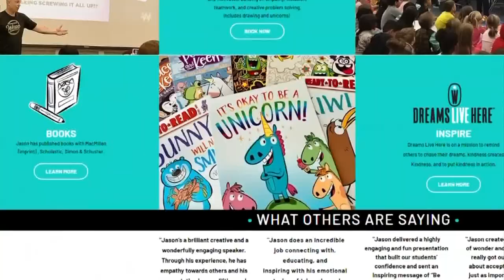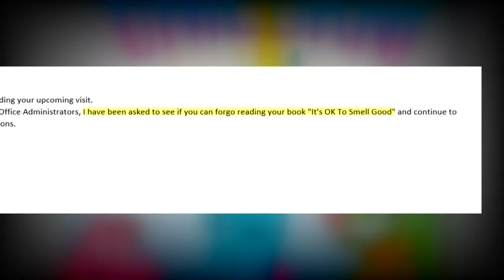Buckeye Valley holds school board meeting after book controversy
The author of the book “It’s Okay To Be a Unicorn” says he was told he could not read the book when he visited the district on Thursday.